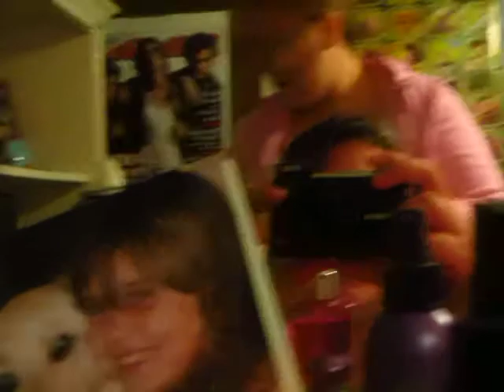THE Overnighter Part II Sock Buns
Part Two of our night, a tutorial on sock buns